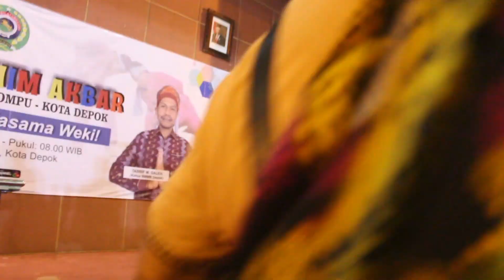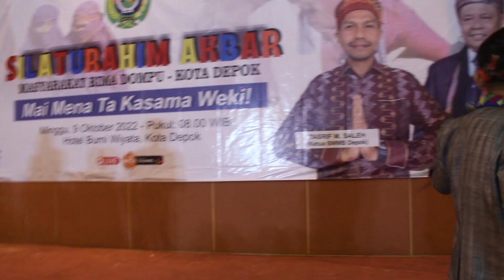Ayu Dompu & Iko Bima @ Silaturahim Akbar Bima Dompu Kota Depok 2022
Penampilan Ayu Sukasari asal Dompu NTB (Peserta D' Academy 5 2022 / Duta Remaja Pariwisata NTB 2020) dan Iko Bima (Muhammad Ikbal) asal Bima NTB (Runner Up KDI 2021) pada Silaturahim Akbar Masyarakat Bima Dompu Kota Depok dan sekitarnya (Jabodetabek) yang diselenggarakan oleh Badan Musyawarah Masyarakat Bima (BMMB) Kota Depok bertempat di  Balairung Budi Utomo Hotel Bumi Wiyata Depok, 9 Oktober 2022.

Video: Didi S. - NihDia